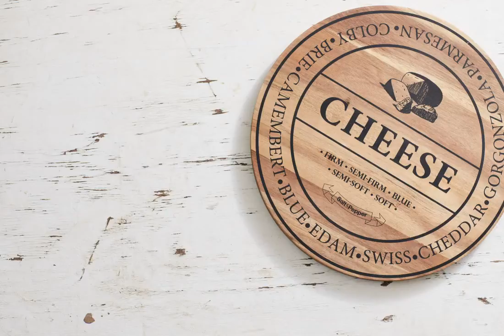Creating the Perfect Cheese Board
A good cheese board should feature a variety of different cheeses, it should be interesting, beautiful and offer surprises with varied tastes. Typically, it will include both mild and strong, sweet and salty cheese and it will often start with something light and grow richer and stronger as you gradually move through the selection.